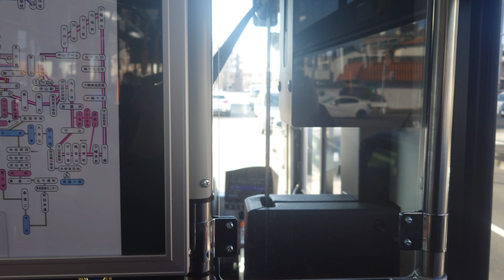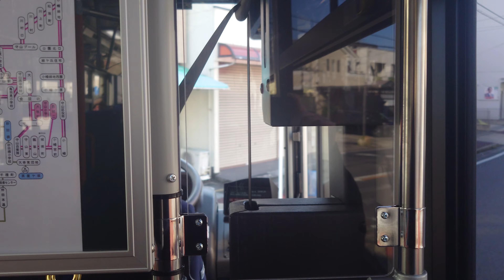名古屋市交通局市バス三菱ふそう自動車ＮＦ４９８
動画投稿フルハイビジョン原則として撮影機材ＳＯＮＹＸＲｌＡスマホですみなさまお知らせがあります今年最後の動画ですお早め記録を撮影してくださいよろしくお願いいたします２０２３年はもうすぐ終わりますよいお年迎えてくださいよろしくお願いいたします来年もよろしくお願いいたします僕のファンの人はチャンネル登録よろしくお願いいたします僕のファンの人は再生回数よろしくお願いいたしますぜひ見てくださいよろしくお願いいたします